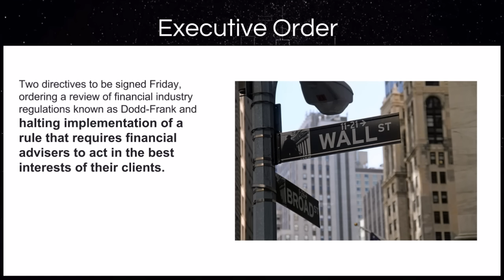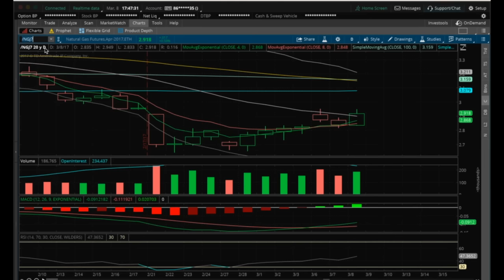NATGAS Technical Analysis Chart 3/8/2017 by ChartGuys.com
NATGAS Technical Analysis Chart 3/8/2017